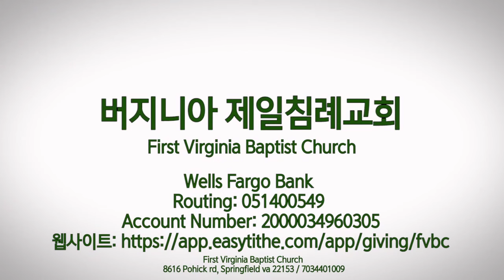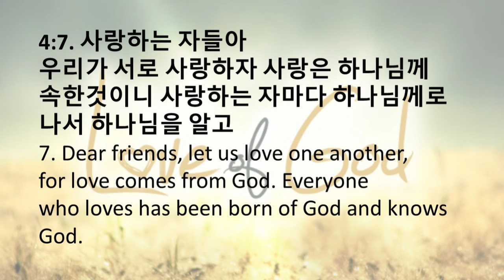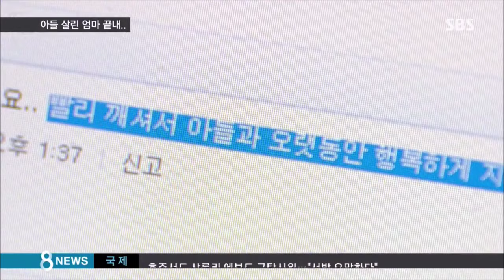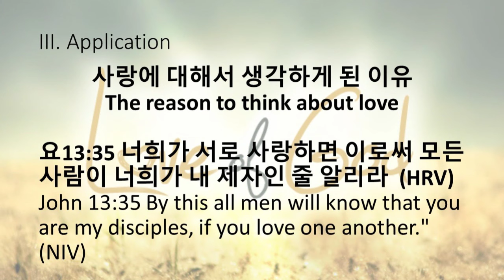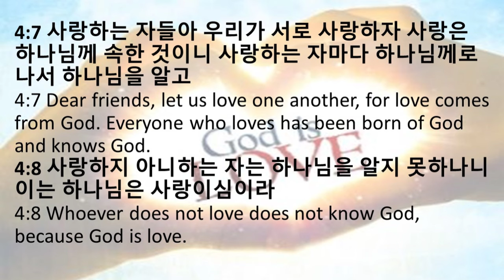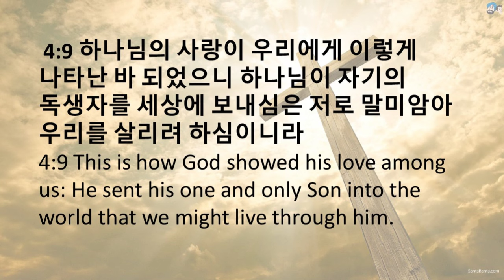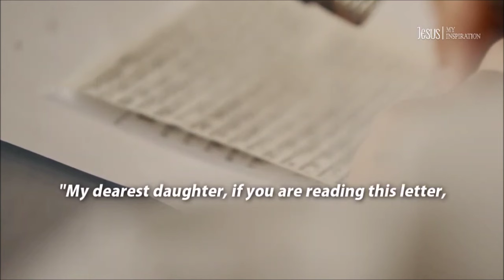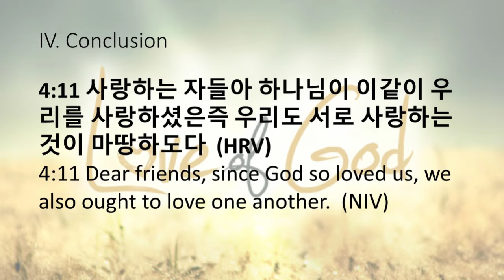FVBC 2월 4일 주일 설교 "사랑하니까요" 김제이 목사, Dr. Jey Kim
요한일서 (1John) 4:7,8